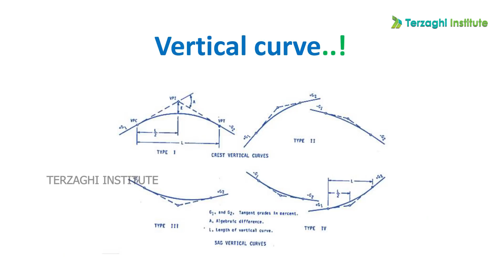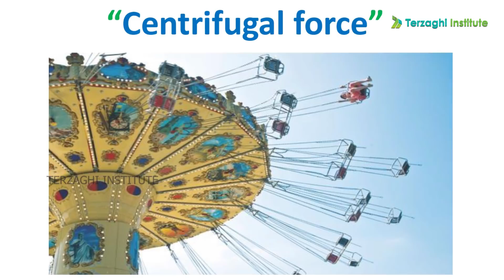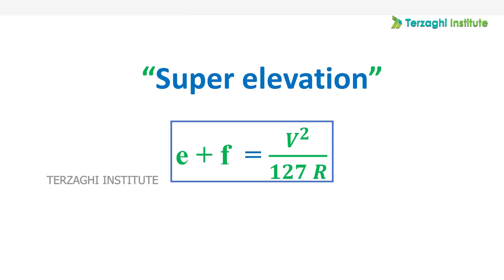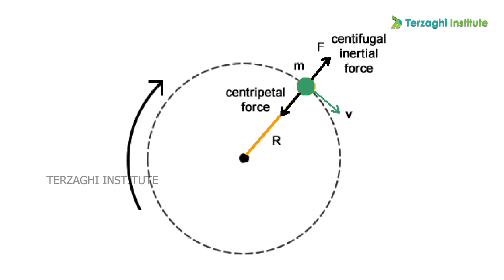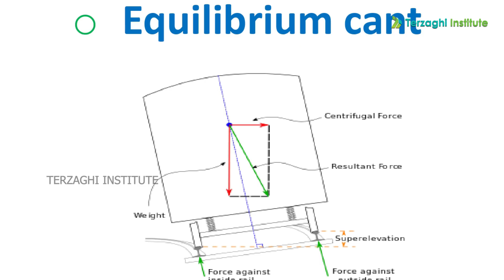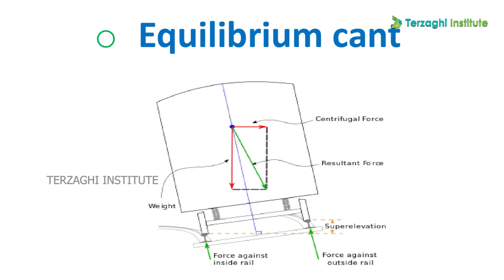TNPSC AE – HIGHWAY ENGINEERING | SUPER ELEVATION IN TAMIL | TERZAGHI INSTITUTE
HIGHWAY ENGINEERING - GEOMETRICAL DESIGN PART - 2

Learning Civil Engineering Made Simple – SUPER ELEVATION IN 5 MIN

For more Civil Engineering Concepts, Explanatory Videos & Strategical Approach for TNPSC-AE.

For further queries drop your comments in the comment section.

EXCLUSIVELY FOR CIVIL ENGINEERING
GATE | ESE | TNPSC-AE | TRB | SOFTWARES | CERTIFIED WORKSHOPS